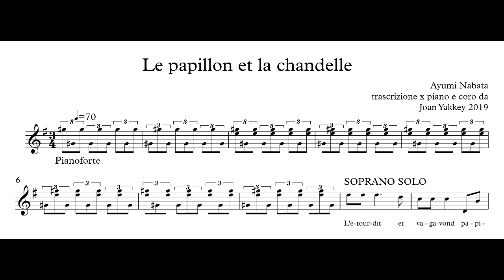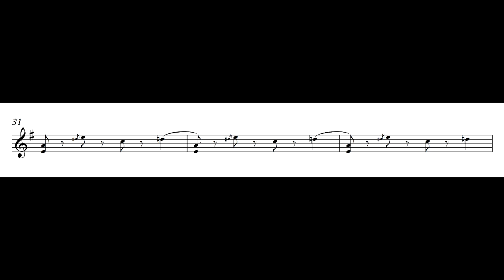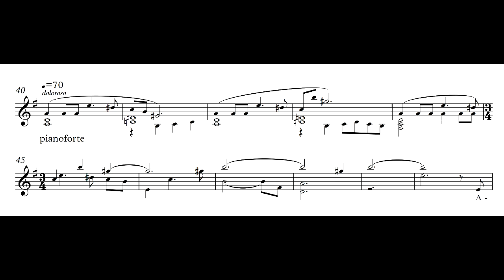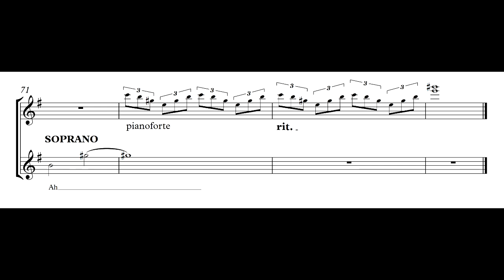le papillon - A. Nagata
Studio CORO POLIFONICO - CORO GIOVANILE - concerto ORT 30 novembre